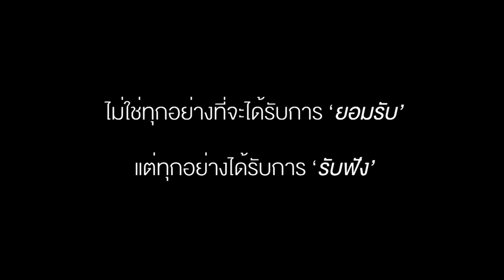Grow your own life | Varita Patavinthranond | TEDxMahidolU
In a society where the acceptance of different perspectives are still limited, the thought that is different from others is often judged as wrong. However, that is not true and subsequently, conforming to social norms does not mean one is right. Jean will come up to prove that even in such society, one should not be scared of breaking through the existing social norms - being yourself is not wrong because eventually, we are the one who can change the society.

Varita “Jean” Patavinthranond was an exchange student to Hawaii, the United States and Latvia. She loves exploring the world to experience different cultures and exchange new ideas. She is currently a fourth year student in International Hospitality and Management at Mahidol University International College.